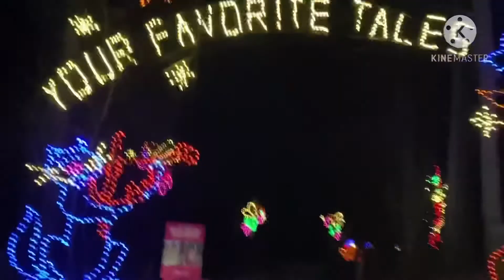Hershey Sweet Lights 2020🌟